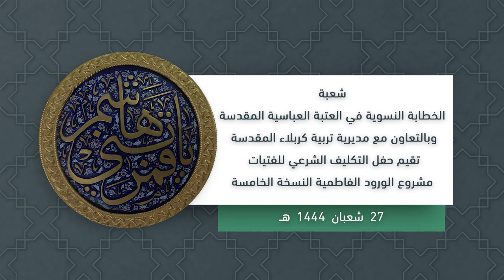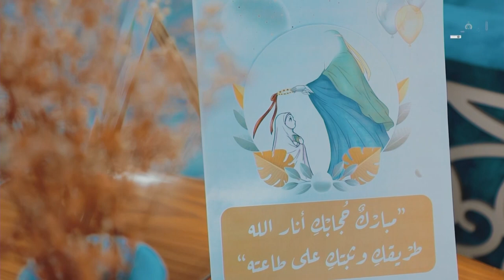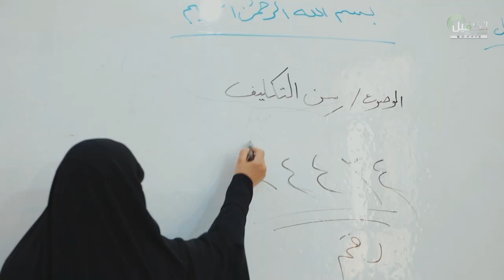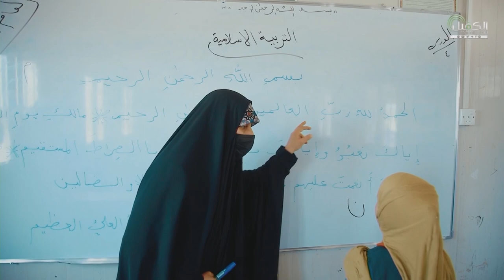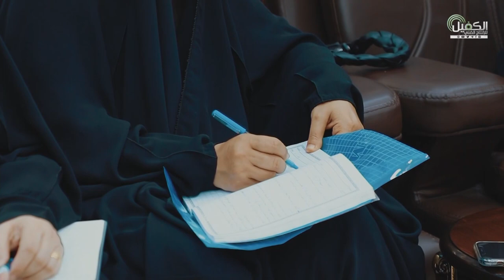حفل مشروع سنّ التكليف الشرعي"الورود الفاطمية" لطالبات مدارس مديرية تربية كربلاء المقدسة-اليوم الثاني